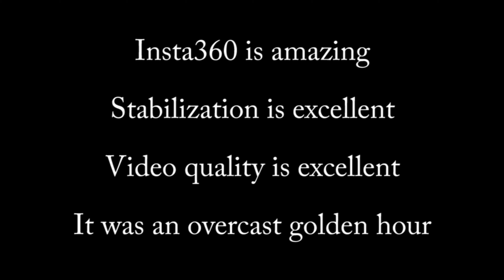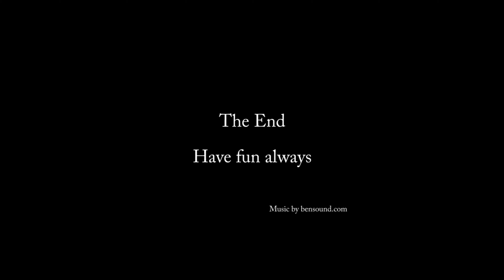Bike Golden Hour Captured With Insta360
Bike Golden Hour Captured With Insta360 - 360 lens module.